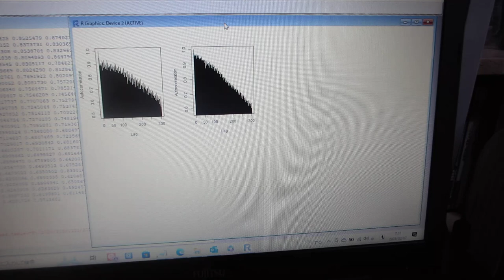音圧データ解析：自己相関の変化を評価（超音波システム研究所）